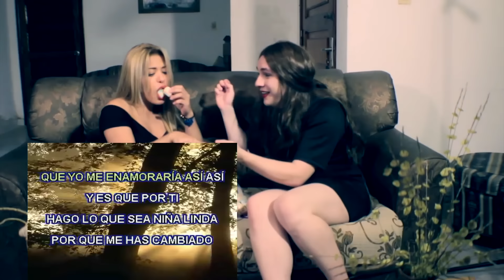LINA LINETTI Feat LUZ CENNA | EL RETO DEL MALVAVISCO | ¿AGUSTIN DE MARAMA ES GAY?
Hola Mi vida Soy Lina Linetti

En este año quiero sorprenderte con todas las ideas que tengo preparado para vos, espero que pueda ser parte de tu vida y pueda sacarte una sonrisa.

- WhatsApp (Solo Whatsapp no funciona para Llamada o Sms)